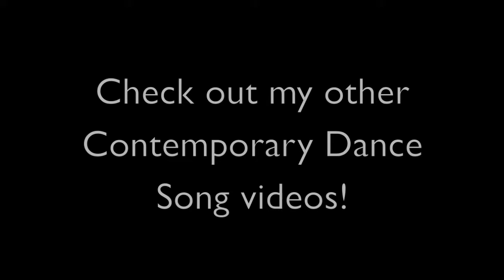Contemporary Dance Songs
My channel has plenty of Dance videos and song recommendation videos to check out and keep you occupied until next months video!